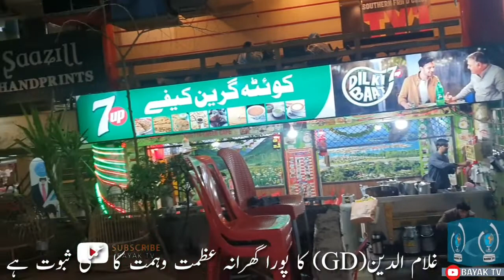bayaktv drmadni hero gilgitbaltistan gd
غلام الدین GD کا پورا گھرانہ کیسے عزم و ہمت کا پیکر بنا ان کی زبانی سنیں۔